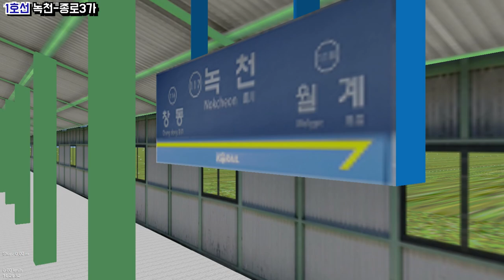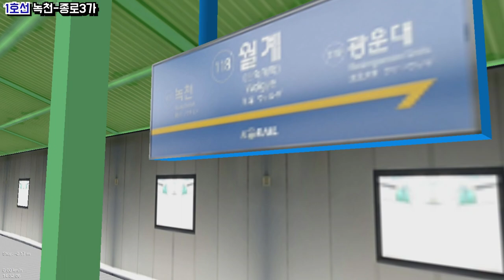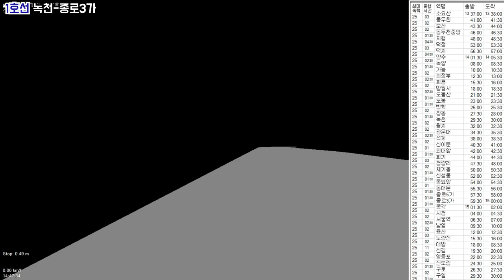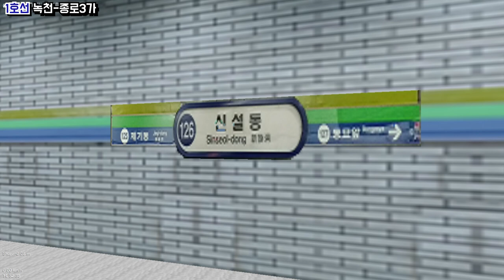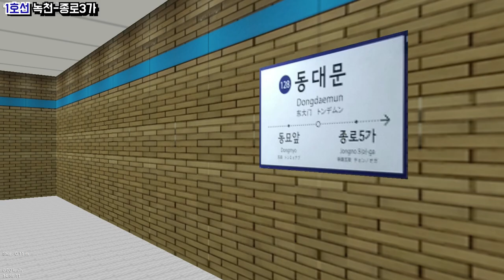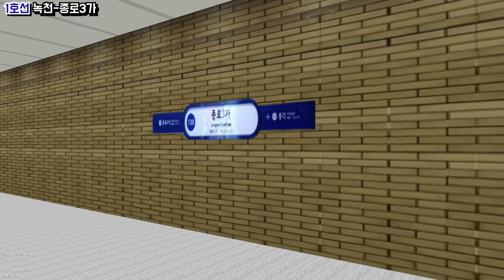[openBVE] 수도권 지하철 1호선 녹천-종로3가 운행영상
'하야부사호'님께서 제작하신 수도권 지하철 1호선 녹천-종로3가 운행영상입니다.
열차는 RTP팀에서 제작한 차량을 이용하였습니다.

OpenBVE - Enjoy!